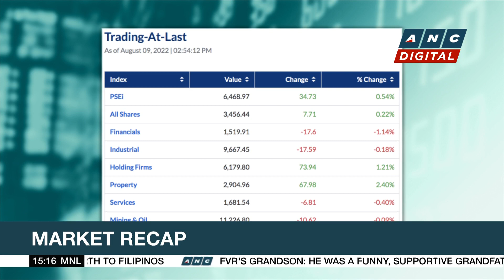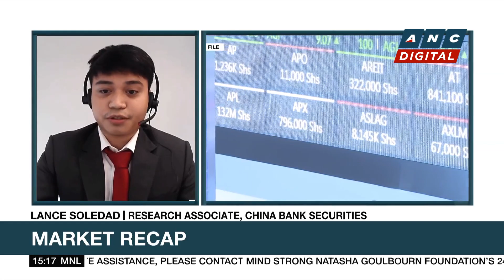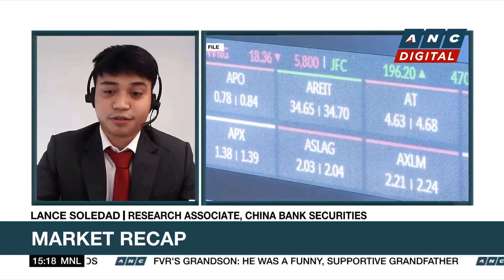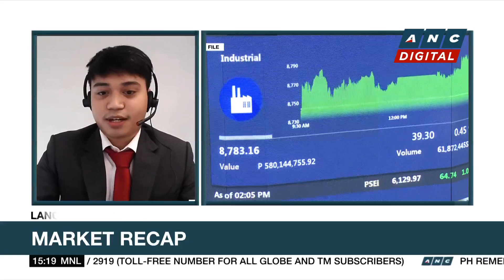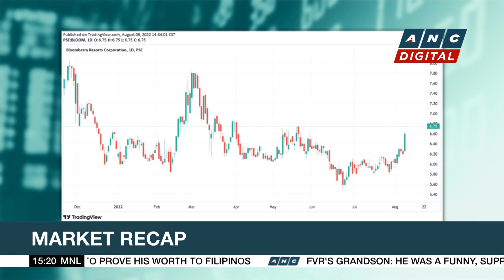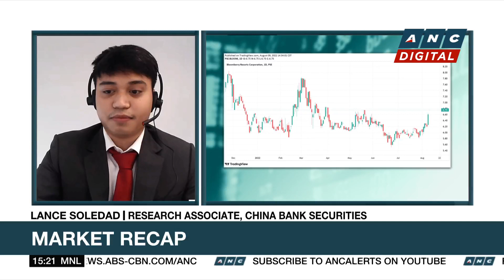PSEi up despite disappointing Q2 GDP | ANC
Market Edge: The PSEi rose to 6,468 on Tuesday (August 9) as traders reacted to the Philippines' latest GDP print. Lance Soledad of China Bank Securities shares his take on the market.